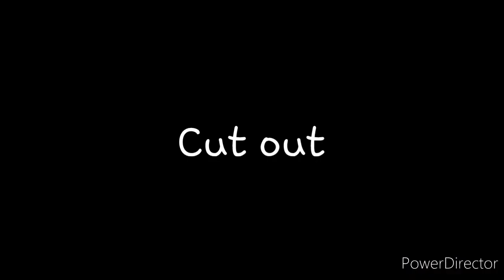Paris mep part 15 || READ DESC || TAKEN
-Make sure to include cut ins/cut outs
-Don't steal others
-Be as creative as you want
-You are allowed to do more than 1 part
-Use the Littlelolzparismep